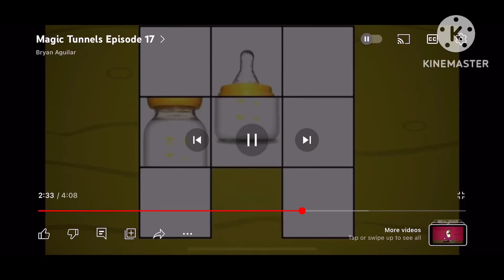Magic Tunnels and The Final Countdown